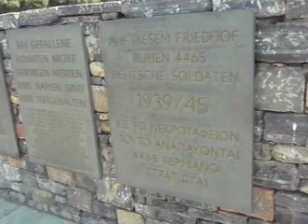Maleme German Cemetery in Crete, Greece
World War two cemetery from the Battle of Crete